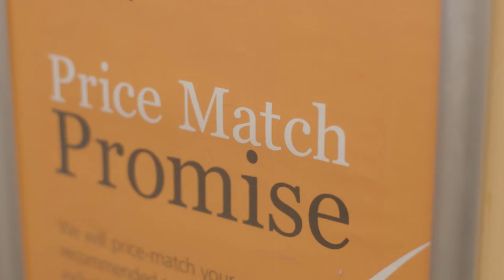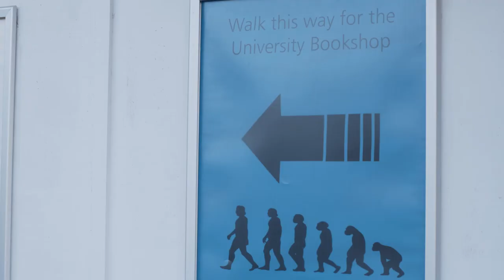Welcome to Canterbury Christ Church University Bookshop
We are an independent academic bookseller wholly-owned by Canterbury Christ Church University. We're open throughout the year, from undergraduate to post-graduate studies we’re here for you. Since the mid-1970s we have supplied books to students and alumni as well as the general public. We support academic research and study across the University and beyond.

We're open Monday to Friday 9am to 5pm. Booksellers are on campus processing online orders and helping with any enquiries you may have. We can obtain any title currently in print, please email the Bookshop if you can’t see the book you’re after on our website. Alternatively, you can also support the Bookshop by ordering books via our bookshop.org page.

Delivery is FREE within the UK for orders despatched over £10. Click & Collect is Monday to Friday 9am- 5pm from the bookshop. Other Click & Collect locations include the Medway Campus, the Salomons Institute Library, and The Student Union Building in Canterbury. You can now use your CCCU Smartcard in the Bookshop.